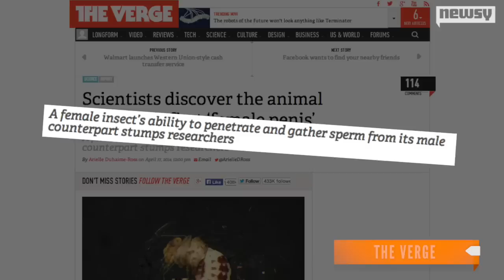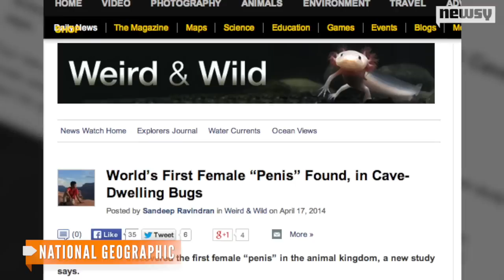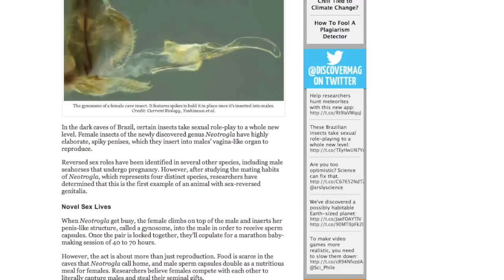First Ever 'Female Penis' Discovered In Animal Kingdom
Not only are these newly discovered bugs' sex organs reversed, but they also mate for up to 70 hours.